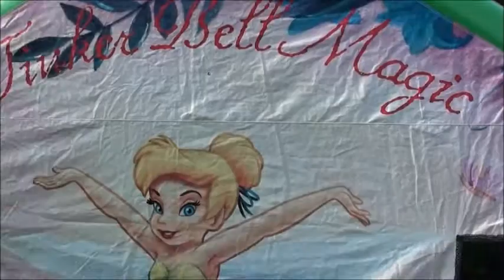Tinkerbell Wolcott CT Inflatabkle Rental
Bounce Zone Wolcott Bounce House

We have many different Bounce Houses for Wolcott!

Having a party in Wolcott? Bounce Zone inflatable Moonwalks are just the ticket for the children! Your kids will love jumping up and down on the interior cushion and will be enchanted, entranced and engaged by our assortment of bounce houses for your party in Wolcott, Connecticut.

Our inflatable bounce-houses have a cover on top that keeps the hot sun away from your children so that they stay nice and cool inside. We have a whole range of themed bouncies to choose from, including Disney's Mickey Mouse, Spider-Man, Disney's Tinkerbell and Disney Pixar Animation's Cars.

Bounce Zone Disney Tinkerbell

Disney's Tinkerbell bouncy with her own Tinker Bell Magic

For your party, it's time to think Tink! Tinkerbell is loyal to her friends and will help fix their problems like a true Tinker Fairy. And you can experience the wonder of Tinkerbell at your very own party with our Disney Tinkerbell Bounce House.

Our Tinkerbell Inflatable Bounce House will please all comers, especially your very own Tinkerbell, as she helps your party by adding an extra special element of fun!